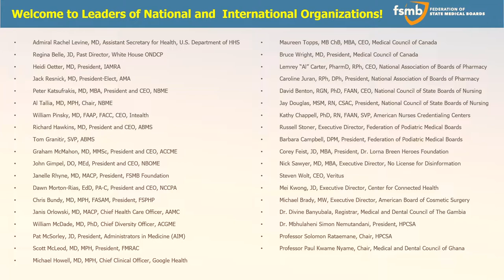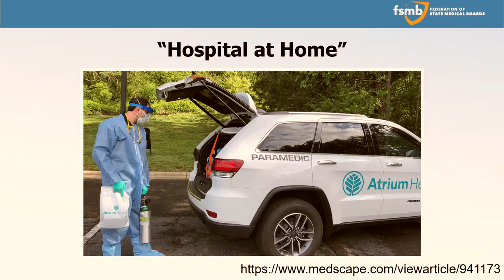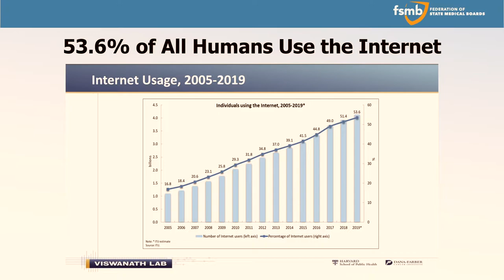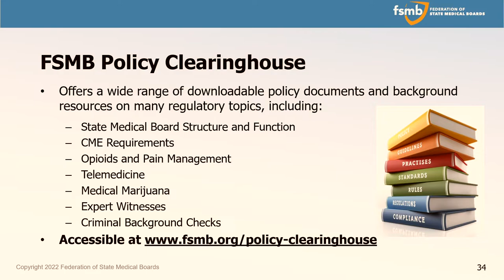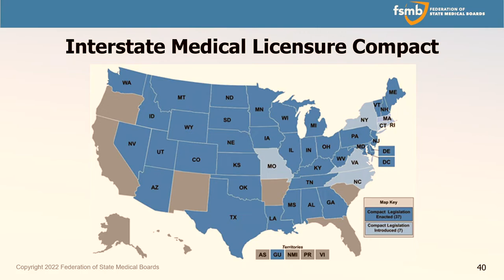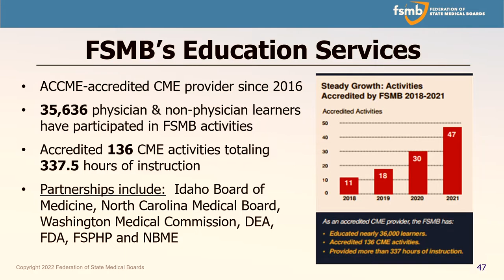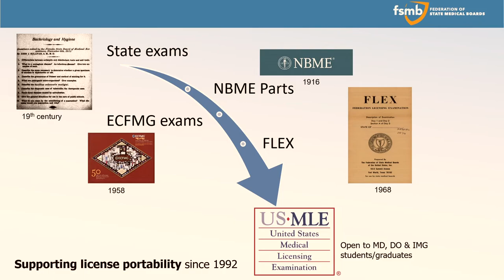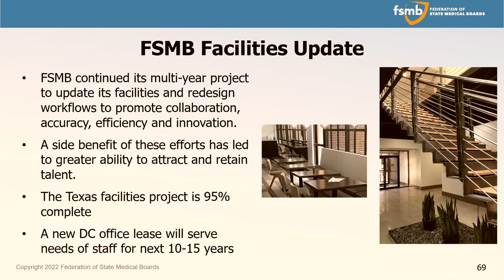Your Federation at Work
This session will cover the new and ongoing initiatives and services undertaken by the FSMB as it works with and for its members to improve the quality, safety, and integrity of health care.